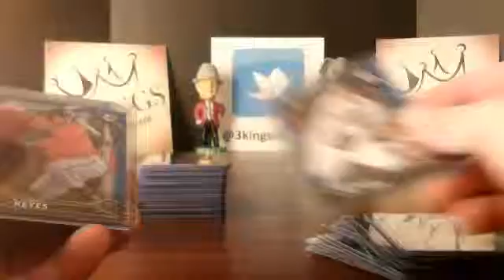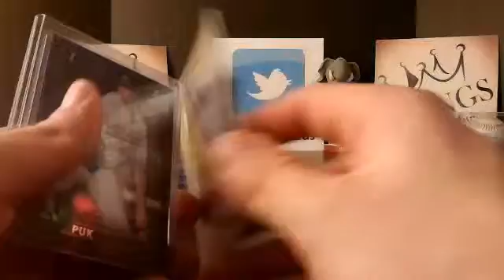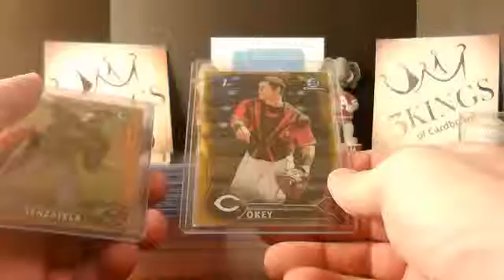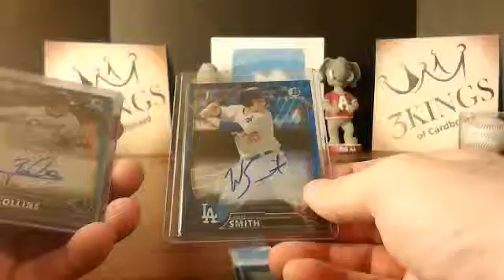HIT RECAP - 02/18/17 - FB - 3:30 PM CST - 2016 Bowman Draft SJ Full Case Break